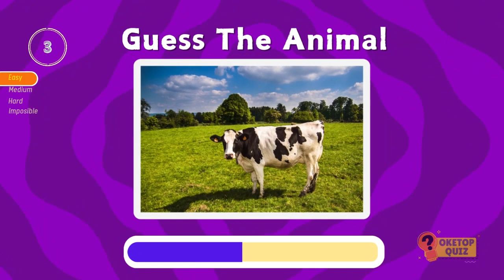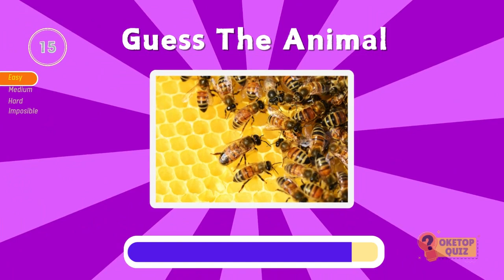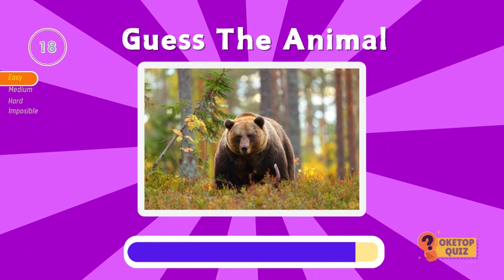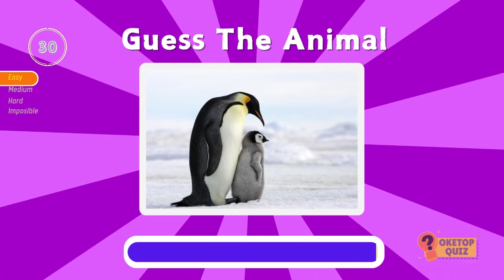Guess THE ANIMALS in 3 seconds | EASY LEVEL